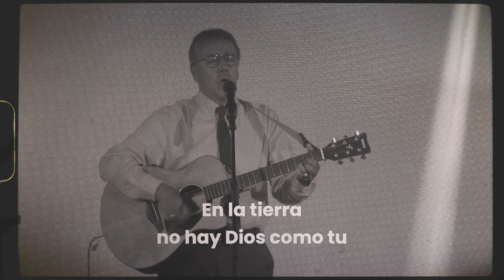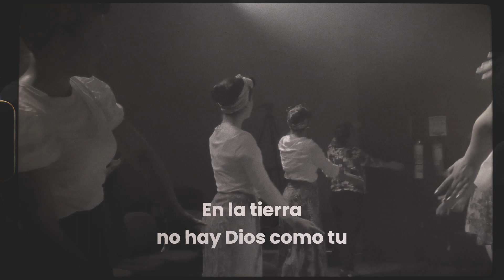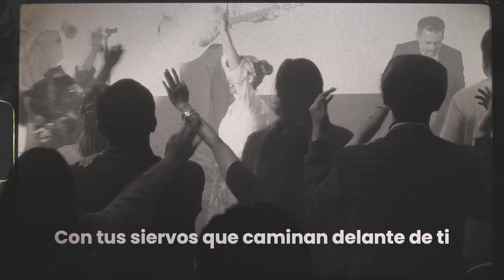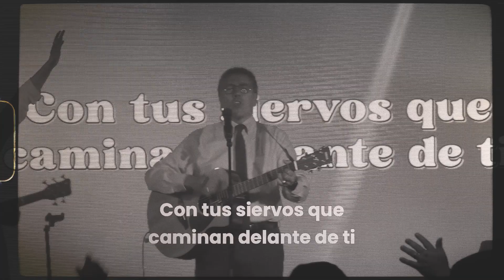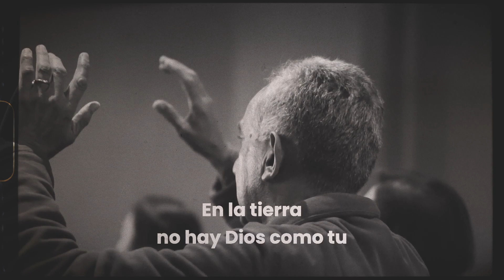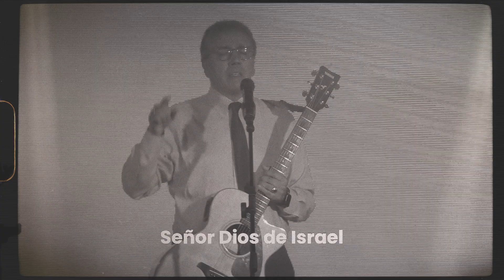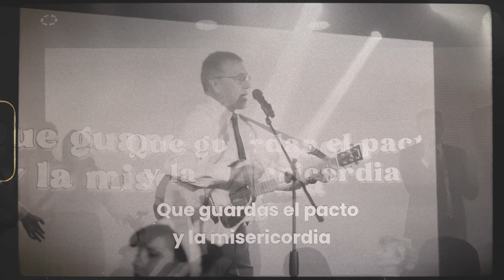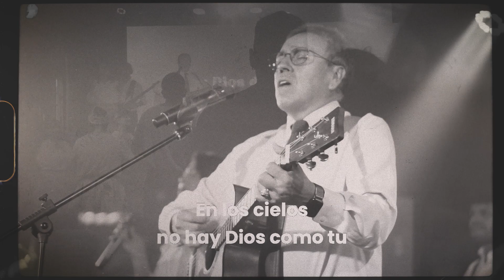La Casa - Señor Dios de Israel | P. Edgardo Peña | Iglesia La Casa | 2023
Momento de Adoración En Vivo por el P. Edgardo Peña y el equipo de adoración de la Iglesia La Casa.

O Lord God of Israel - Dan Gardner (Integrity Music)